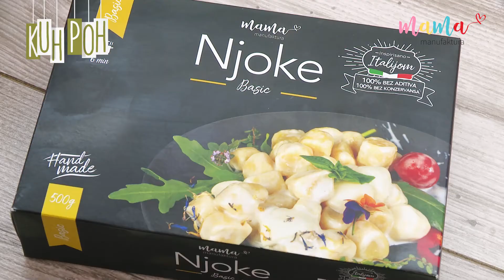Kremaste kelj njoke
Kelj i pasta su idealna kombinacija, pa još ako koristite njoke koje pravi Mama manufaktura, onda dobijete hit dananšje trpeze. Recept za Kremaste kelj njoke je na